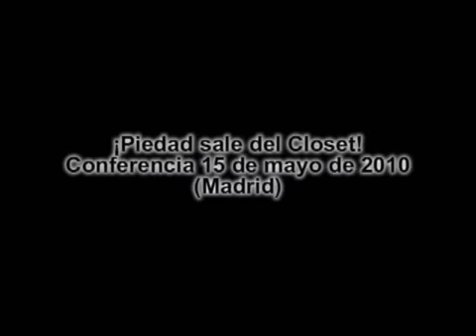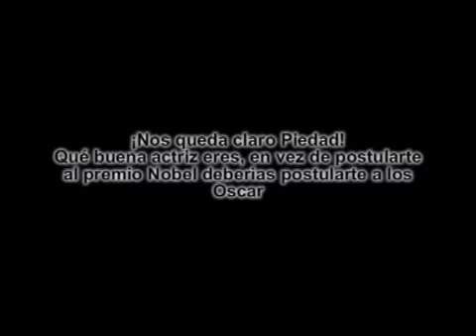Teodora fingiendo de Victima, es la que defiende Terroristas Farc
Lo que pasa en la isla Cárcel de Cuba, con la complacencia de Santos. es una payasada de Negociación con Terroristas, para burlarse de todos los Colombianos, estos Terroristas traman esclavizarnos al mejor estilo del Socialismo del Siglo XXI.